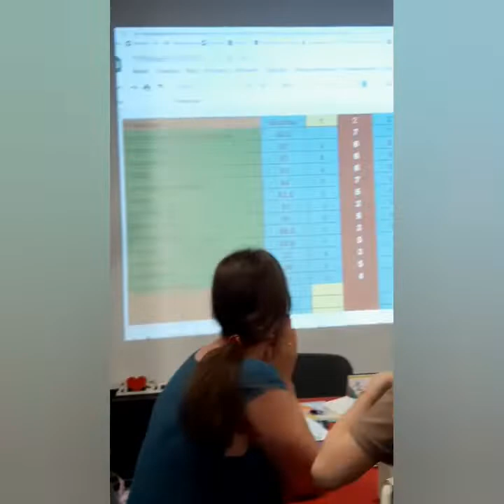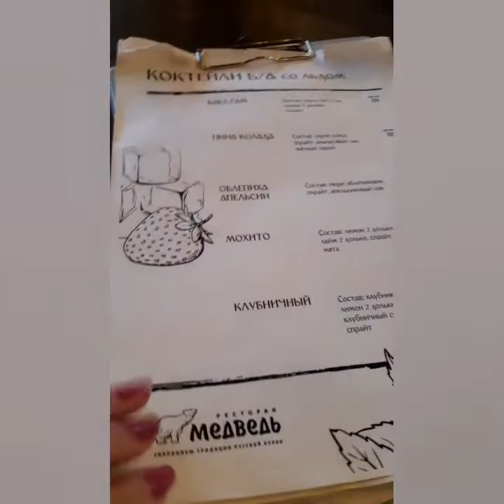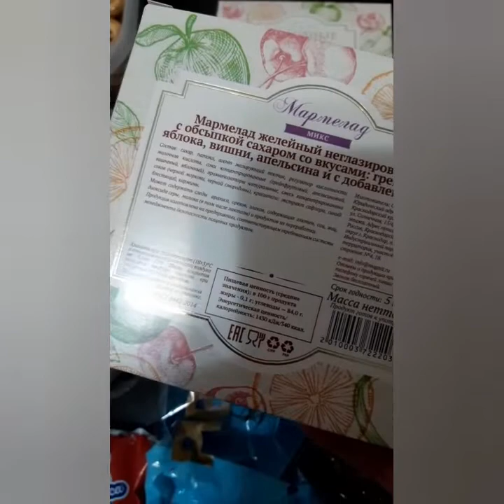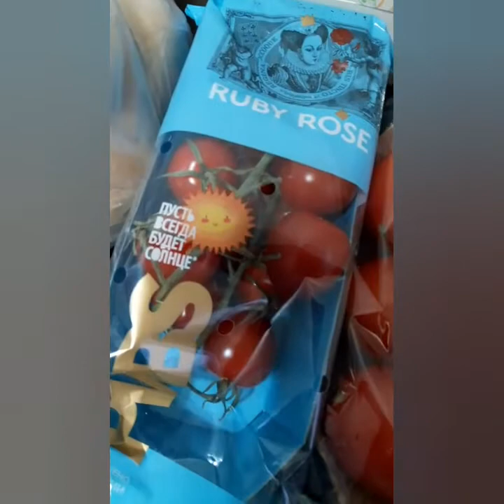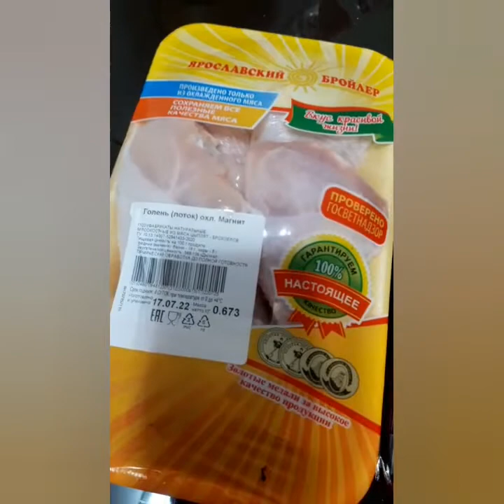Влог №99 Много Масяни, цветы, КВИЗ, косметика, ресторан "Гранат", овсянка с белком, Котлас, покупки.